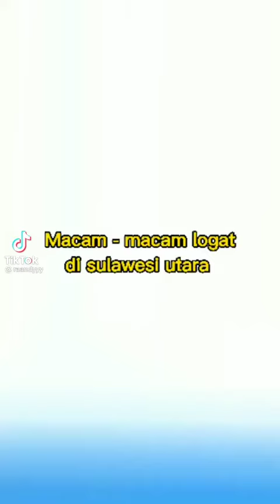😀LUCU - bantu share: Macam2 logat di Sulawesi Utara✌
dari grup wa